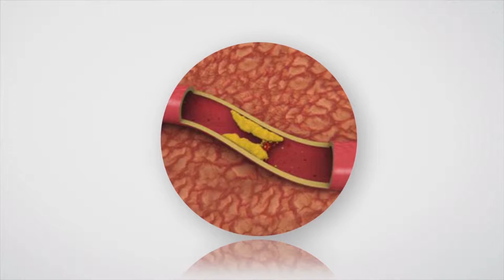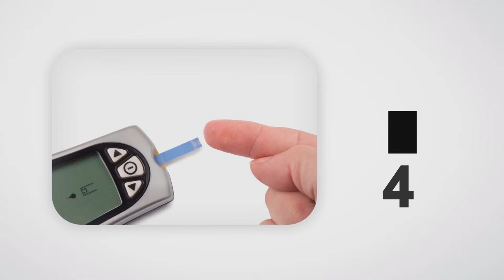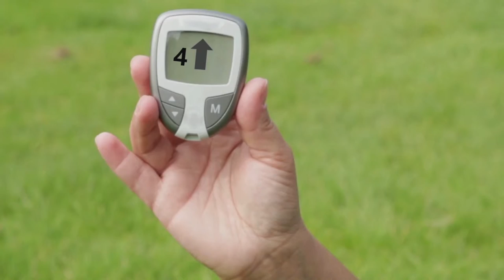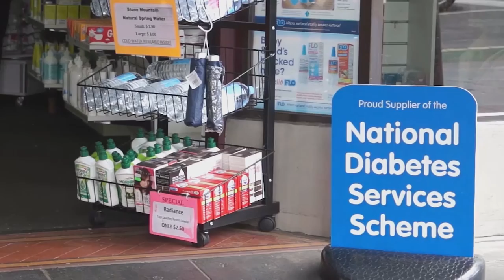Exercise and diabetes (English)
Warning: Aboriginal and Torres Strait Islander people are advised that this video may include images and voices of people who have passed away.

Exercise can make you feel healthier and happier. Exercise can help you to: lower your blood glucose levels, lose weight, lower your blood pressure, lower your cholesterol and build a stronger heart and lungs.

Diabetes Victoria are pleased to present this audiovisual version of our award winning multilingual pictorial guides.